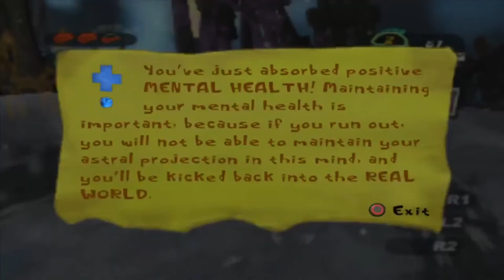Psychonauts Part 3 Inside The Mind